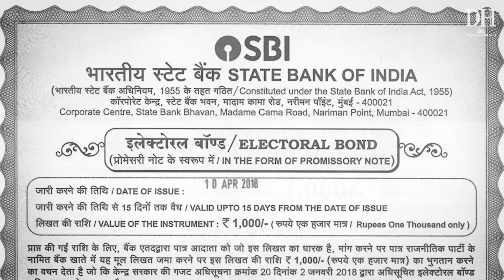SBI reveals 22,217 electoral bonds purchased from April 2019 to 15 February 2024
SBI On Electoral Bonds: "22,217 Electoral Bonds Bought From 2019-24, Of Which 22,030 Redeemed" | Electoral Bonds Case In Supreme Court; SBI Files Compliance Affidavit | Breaking News | SBI Furnishes Name Of Purchaser & Denomination Of Electoral Bond To Supreme Court | SBI Files Affidavit In Supreme Court| Regarding Electoral Bond Scheme | Electoral Bond Case In SC | SBI Files Compliance Affidavit | '22,217 Bonds Purchased From 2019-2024' | "Nation Wants To Know The Truth About Electoral Bonds," Says Supriya Sule